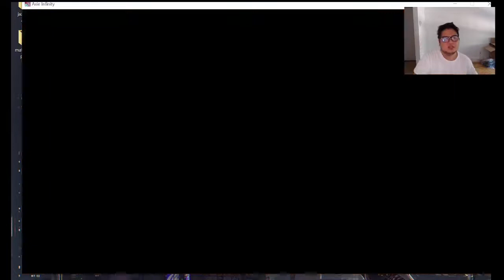Lets play again for SLP [ Manager ]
Thanks to my Manager!
Playing Axie infinity for 8 to 12 hours per day..
Please comment nyo lang kung ano mga combo skill... pa help!

Sa mga GUSTO MAGING SCHOLAR
Rules to be part of our Team
1. Like and follow  to my Facebook Page
3. Join to our Group
4. Fillup the Form
5. wait for your lineup. [ admin will send you a mail ]
Make sure na nagawa lahat ito dahil i chechek po namin yan..